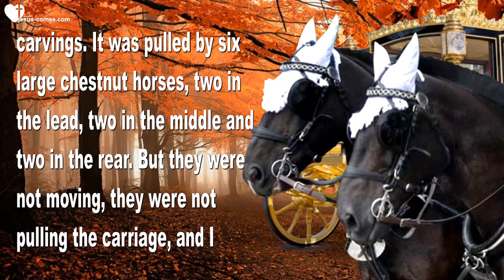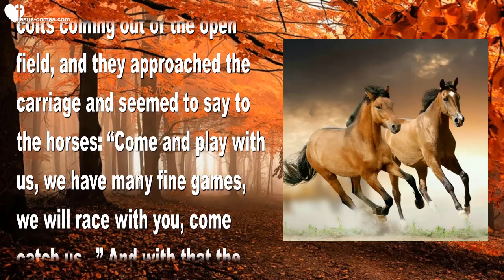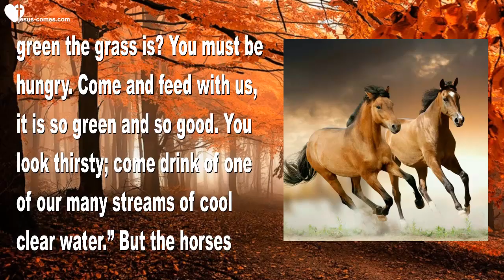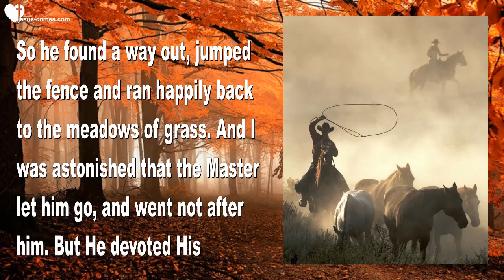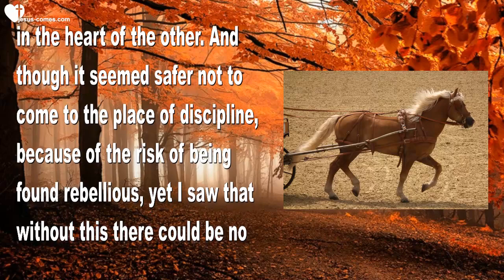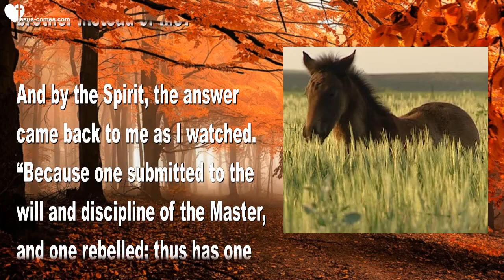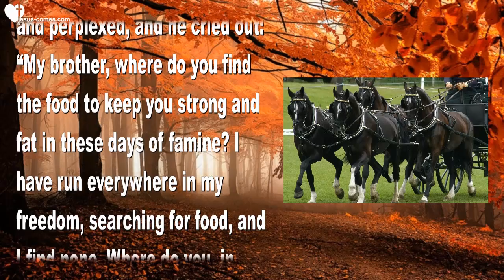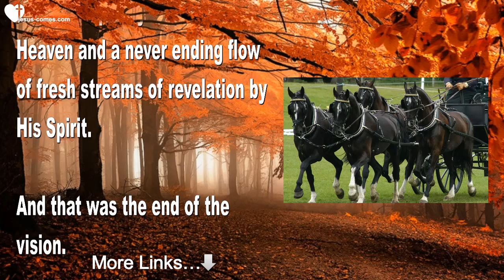Obedience, Rebellion & The King's Carriage... Training to become a Draft Horse ❤️ Bill Britton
Obedience - Rebellion & The King's Carriage... Training to become a Draft Horse

This story by Bill Britton was written in 1960 at a conference and was the result of a vision the Lord gave him during that conference…

On a dirt road in the middle of a wide field stood a beautiful carriage, something on the order of a stagecoach, but all edged in gold, and with beautiful carvings. It was pulled by six large chestnut horses, two in the lead, two in the middle and two in the rear. But they were not moving, they were not pulling the carriage, and I wondered why.

Then I saw the driver underneath the carriage, on the ground on his back, just behind the last two horses’ heels, working on something between the front wheels of the carriage. I thought, “My, he is in a dangerous place; for if one of those horses kicked or stepped back, they could kill him, or if they decided to go forward, or got frightened somehow, they would pull the carriage right over him.”

But he didn’t seem afraid, for he knew that those horses were disciplined and would not move ’till he told them to move. The horses were not stamping their feet nor acting restless, and though there were bells on their feet, the bells were not tinkling. There were pom-poms on their harnesses and over their heads, but the pom-poms were not moving. They were simply standing quiet, still and waiting for the voice of the Master.

As I watched the harnessed horses, I noticed two young colts coming out of the open field, and they approached the carriage and seemed to say to the horses: “Come and play with us, we have many fine games, we will race with you, come catch us…” And with that the colts kicked up their heels, flicked their tails and raced across the open field. But when they looked back and saw the horses were not following, they were puzzled.

They knew nothing of harnesses, and could not understand why the horses did not want to play. So they called to them: “Why do you not race with us? Are you tired? Are you too weak? Do you not have strength to run? You are much too solemn; you need more joy in your life.”

(Oh, ho – have I heard THAT one!)

But the horses answered not a word, nor did they stamp their feet or toss their heads. But they stood, quiet and still, waiting for the voice of the Master.

Again the colts called to them: “Why do you stand so still in the hot sun? Come over here in the shade of this nice tree. See how green the grass is? You must be hungry. Come and feed with us, it is so green and so good. You look thirsty; come drink of one of our many streams of cool clear water.” But the horses answered them with not so much as a glance, but stood still, waiting for the command to go forward with the King.

And then the scene changed, and I saw lariat nooses fall around the necks of the two colts, and they were led off to the Master’s corral for training and discipline. How sad they were as the lovely green fields disappeared, and they were put into the confinement of the Corral with its brown dirt and high fence. The colts ran from fence to fence, seeking freedom, but found that they were confined to this place of training.

And then the Trainer began to work on them, with his Whip and His Bridle. What a death for those horses who had been all their lives accustomed to such a freedom! They could not understand the reason for this torture, this terrible discipline. What great crime had they done to deserve this?